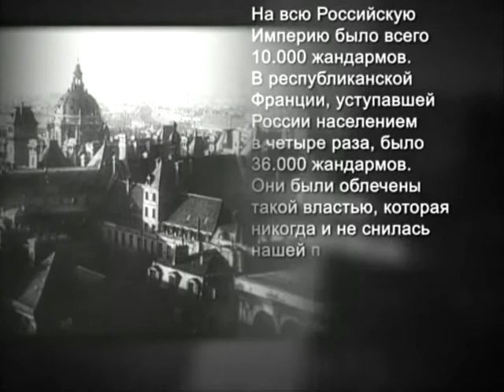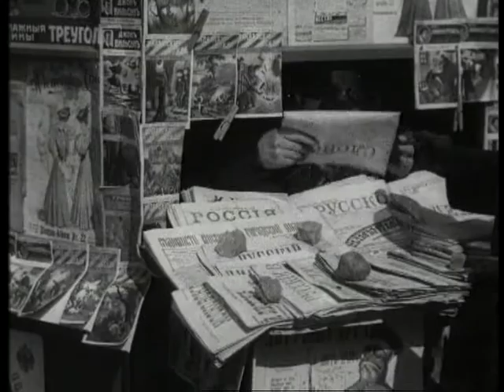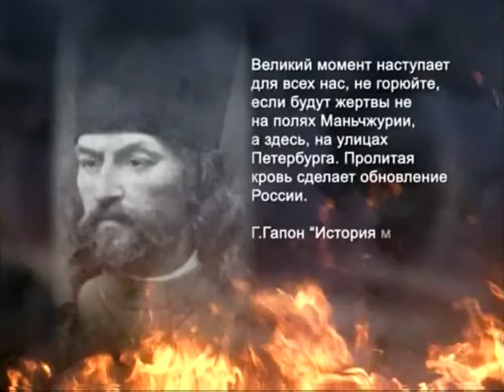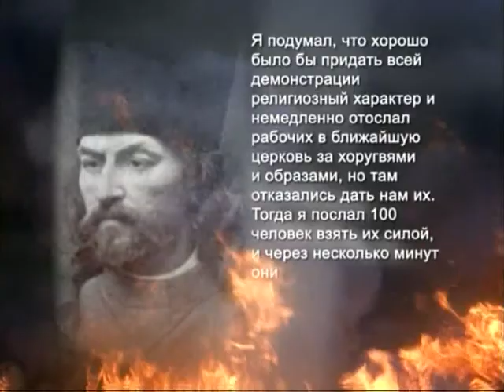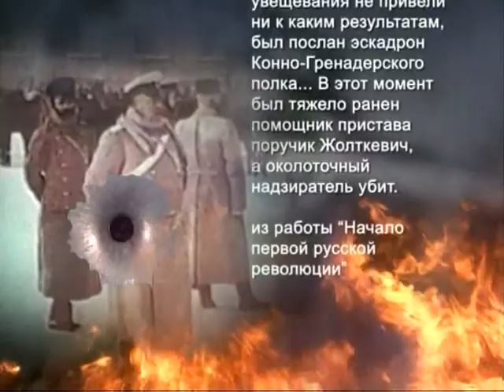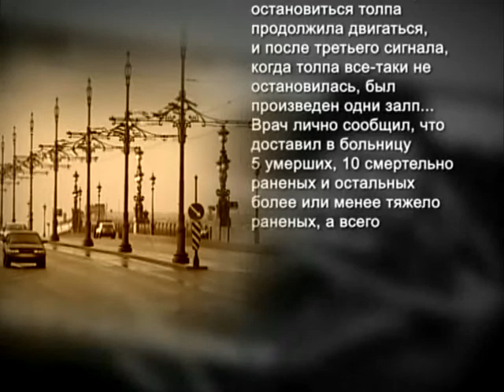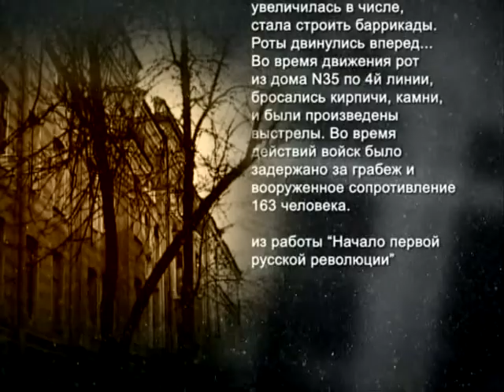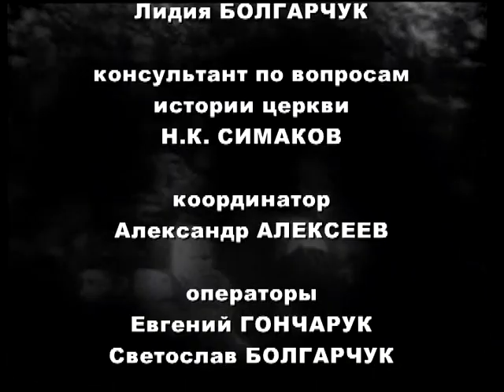007 Миф о Кровавом воскресенье